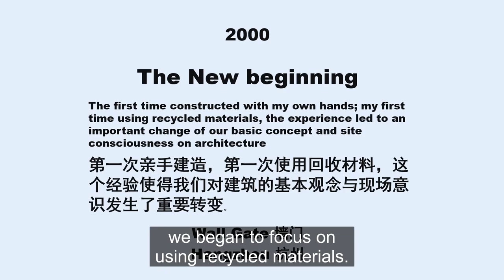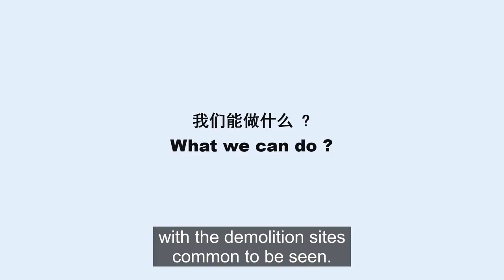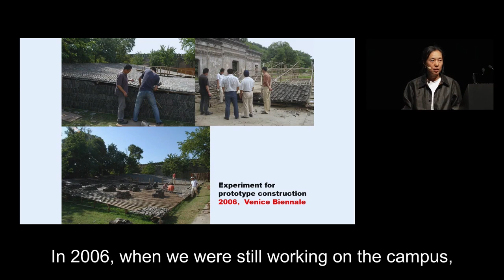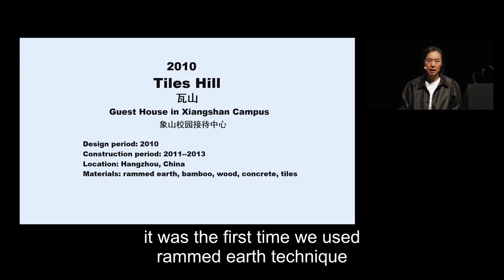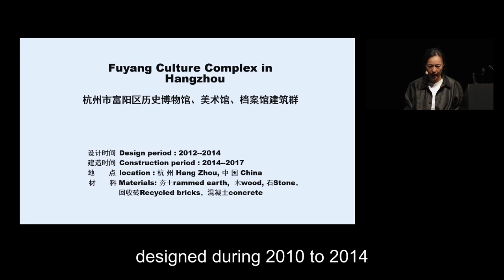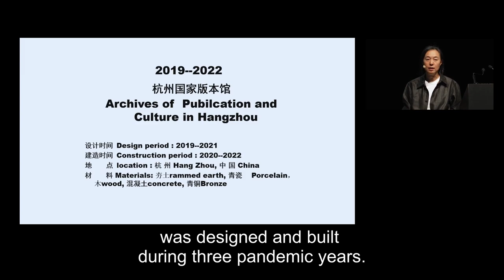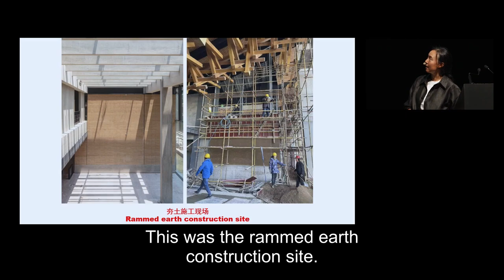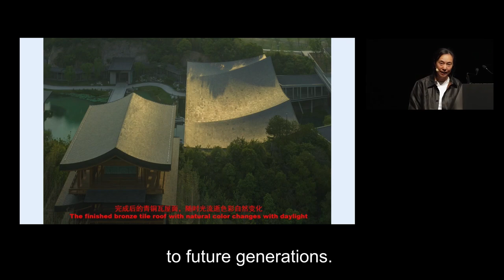Lu Wenyu Presents Renew Building Materials I IN FOCUS: RADICAL REPAIR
Chinese architect Lu Wenyu co-founded Amateur Architecture Studio with her husband, Wang Shu—the first Chinese citizen to win the prestigious Pritzker Architecture Prize—in 2007. The duo focuses on craft-based and traditional architecture practices, and frequently works with recycled materials. Continually challenging the "professional and soulless architecture" practiced in China, their best-known projects include the Ningbo History Museum, the Ningbo Contemporary Art Museum, and the Xiangshan Campus of China Academy of Art in Hangzhou.

“We want to create architecture that is better suited for ordinary people. To design for human scale and use. And use more natural materials. Build with natural materials so it looks as if the building grew out from the land, not that you suddenly put a building there. Then as time passes by, the building looks even more beautiful than when it was first built,” said the duo in an interview with CNN.

This presentation has been edited and was part of In Focus: Radical Repair, the live recording took place on September 28, 2023, and was the first event organized in the framework of the global cultural partnership between The World Around and Fondation Cartier. In Focus: Radical Repair was held in collaboration with Triennale Milano.